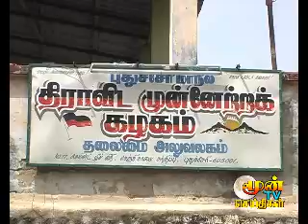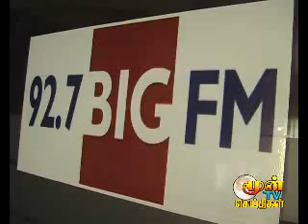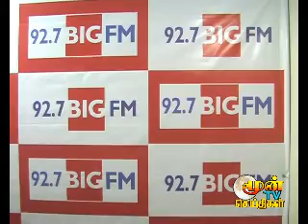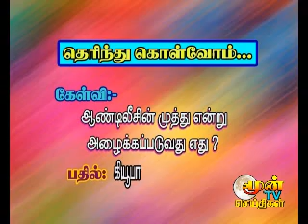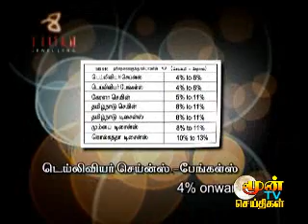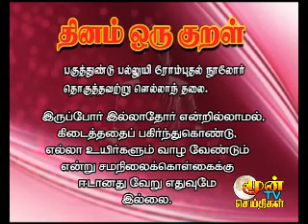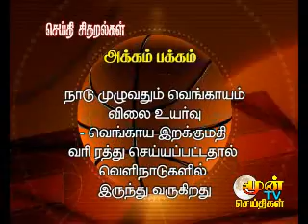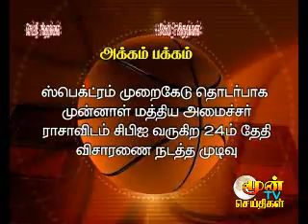PONDICHERRY NEWS 22.12.2010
PONDICHERRY NEWS, PUDUCHERRY NEWS